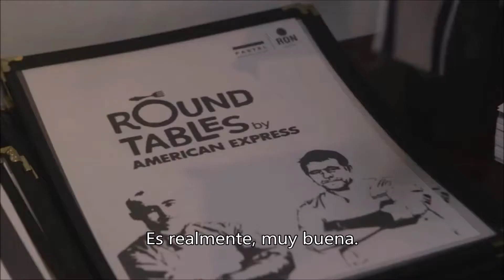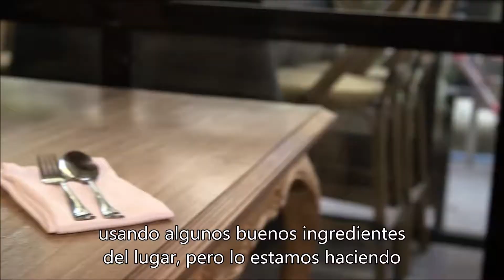"Round Table" en Tel Aviv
Mira estos deliciosos platos de todo el mundo que te abrirán el apetito!

Chefs de 13 de los mejores restaurantes del mundo se reunieron en Tel Aviv para crear delicias gastronómicas únicas combinando sabores de Tel Aviv, Bangkok, Venezuela y otros lugares.

La comida deliciosa es un idioma universal!